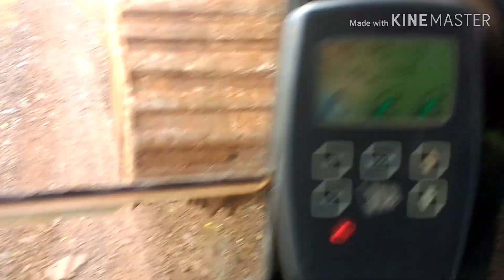Trabalhei com uma escavadeira JCB Js 200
Se inscreve
Compartilhe

Dedicado a galera das máquinas pessadas